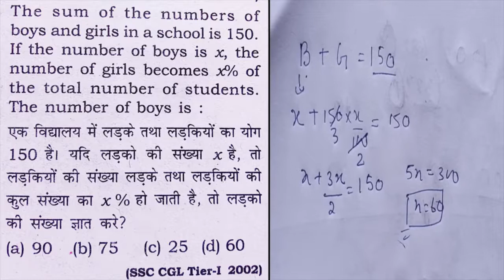the sum of the number of boys and girls in a school is 150 . if the number of boys is x..| ssc past